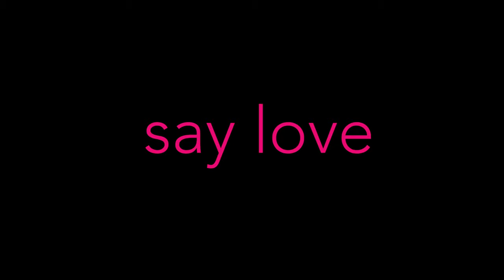Say Love | DefMo 2020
This is a contemporary video we shot this semester to Say Love!